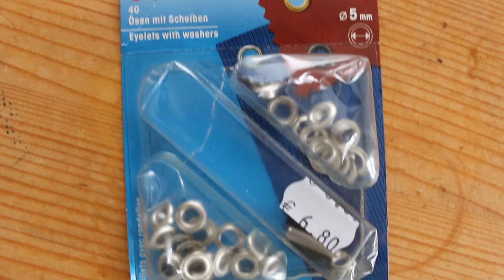CROP TOP PIMPEN met Charlotte Blitzblum ☆ CUSTOMIZE YOUR CLOSET #5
Hoihoi, welkom bij een nieuwe serie op mijn kanaal!! De komende weken ga ik langs bij hele toffe youtubers om een kijkje in hun kast te nemen een kledingstuk op te leuken! Deze week ben ik te gast bij: Charlotte Blitzbum!

Wat vond jij van de crop top ?
Laat het weten in de comments :)

Op mijn youtube kanaal vind je elke zaterdag een nieuwe MADEBYNoelle video. DIY’s , studenten weekvlogs, video’s over het AMFI en nog veel meer! Als jullie vragen hebben, laat ze gerust achter in de comments!